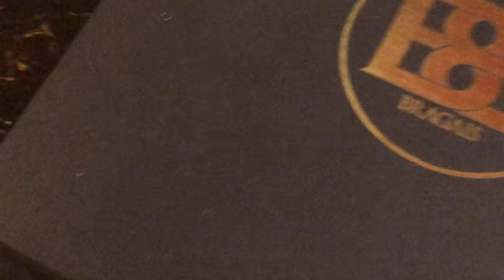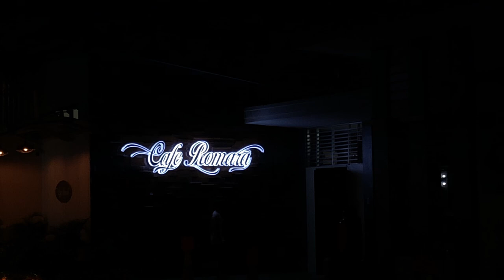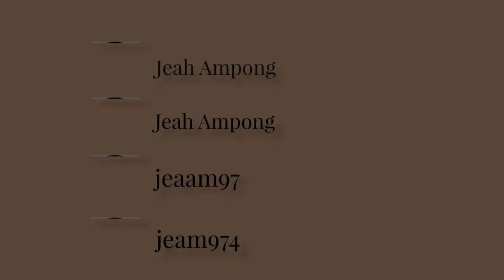G R W M | Judging Mr.&Ms. SCUAA 2022 | Jeah Ampong | Vlog #8